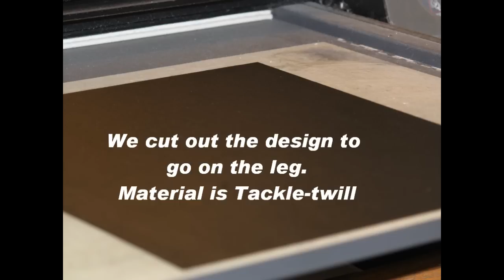The making of the Champs Boxing trunks by Hollywood Filane Sportswear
When the champ Steve Molitor called us to design a pair of boxing trunks for his World Title fight, our shop went into a flurry of action to get him to look his best.
  Here is the step by step process of how we decorated a pair of Hollywood Filane trunks with his personalized and customized design.
keep in touch with us at ...